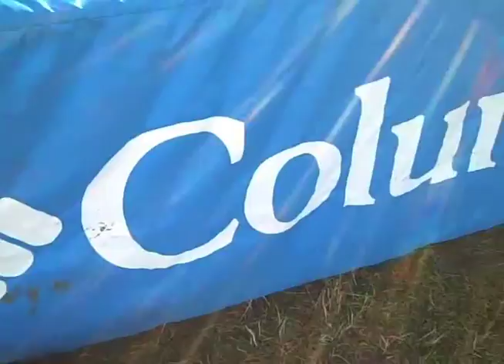Mikey & Jen run the Muddy Buddy!